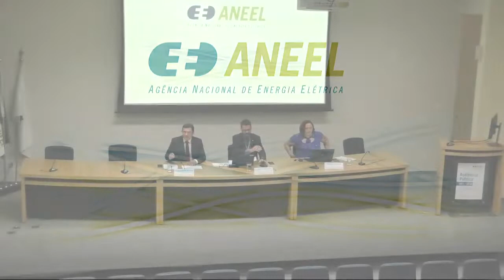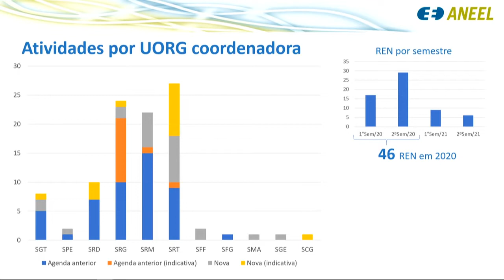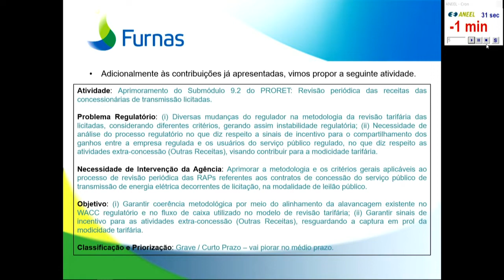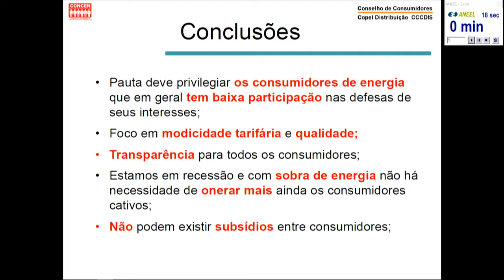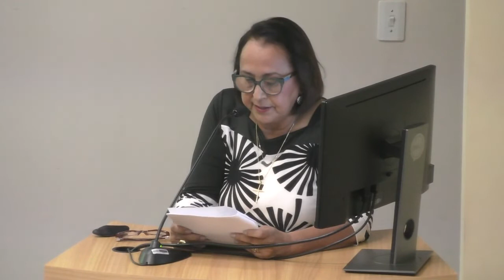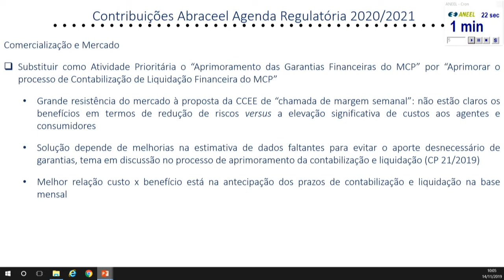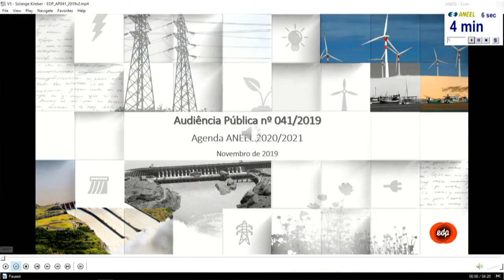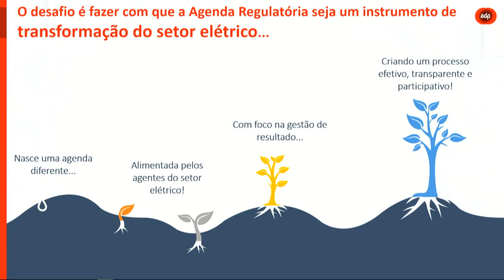Audiência Pública 041/2019 - Agenda Regulatória 2020-2021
Audiência pública para receber sugestões à Agenda Regulatória do biênio 2020/2021, realizada em 14/11/2019 na sede da ANEEL em Brasília/DF.

A sessão contou com 25 participantes, sendo 14 expositores: representantes de conselhos de consumidores, agentes de geração, transmissão, comercialização e distribuição de energia elétrica. Os temas de contribuição mais recorrentes da sessão realizada foram os aprimoramentos do MRE, alterações do submódulo 2.3 do PRORET referente à Base de Remuneração Regulatória, e, itens para desoneração tarifária. Saiba mais e